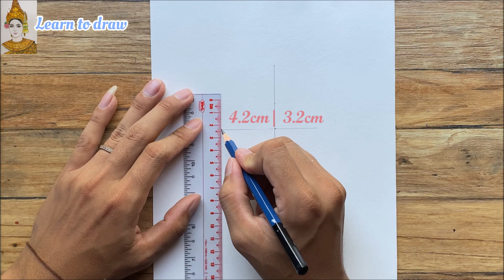Cute girl with hat pencil drawing for beginners | pencil tutorial | easy sketch step by step | រៀនគូ